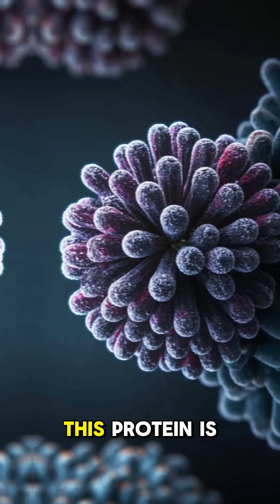Sharks Don’t Get Sick?! 😱 | Truth About Shark Immunity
Did you know sharks are believed to be immune to all diseases?
🦈 For decades, scientists were baffled — no infections, no cancer, no aging signs.
But is this true… or just a myth from the deep?
Watch to uncover the incredible immune secrets of sharks!
Follow for more mind-blowing science facts. 🌊

✅ Keywords (Per Line for SEO/Tags) (25)
sharks are immune to diseases
do sharks get cancer
shark immunity explained
truth about shark diseases
amazing shark facts
shark immune system
marine biology shorts
shark disease resistance
shark science explained
crazy ocean facts
are sharks really immune
shark short video
science fact about sharks
disease proof animals
animal immunity facts
weird nature truths
deep sea science
immunity in sharks
immune system of shark
sharks never get sick
underwater biology shorts
ocean animal facts
biology of sharks
viral shark shorts
shark myth busted